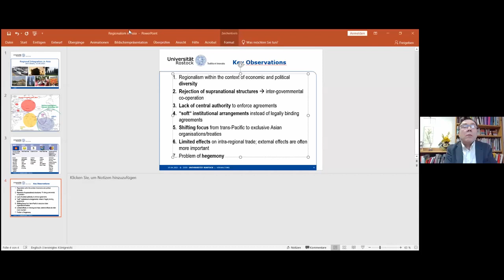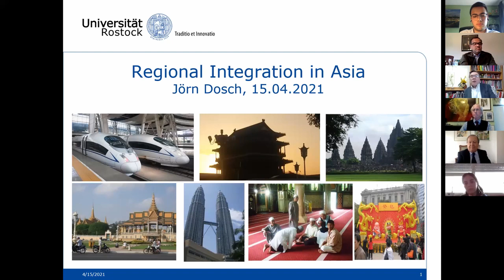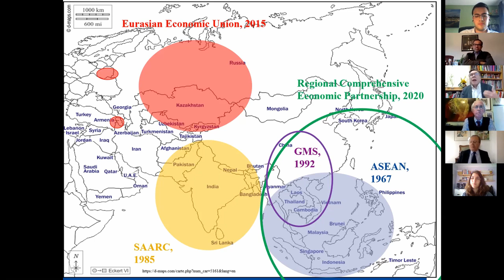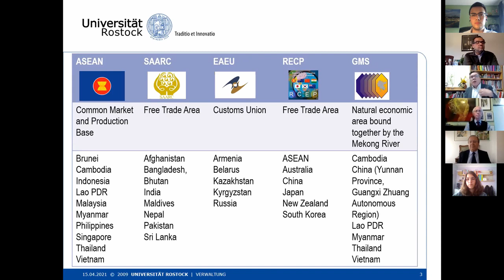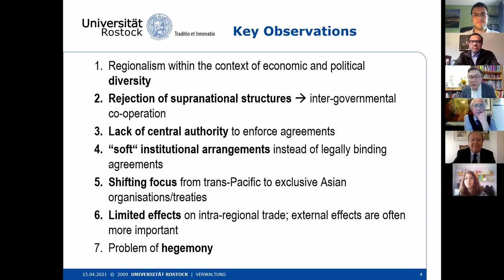ASIA | Congress Beyond the West: Politics of the Global South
With the moderation of Dr. Carlos Gaspar, from Fundação Oriente (Orient Foundation), in this conference we address some of the most pressing topics of Political Science and International Relations regarding Asia. This is one of the most important regions of the Global South and its understanding is decisive for the correct interpretation of today’s international politics.

Concerning the topic “Authoritarian Trajectories”, Prof. Stein Ringen analyses many of the authoritarian regimes in the region, referring to Saudi Arabia, Russia and the current situation in Myanmar. However, the focus of his intervention is on China and on its role in backing other authoritarian regimes, also describing the democratic void present in these countries.

Prof. Jörn Dosch addresses the topic “Regional Integration”, analyzing the complex and overlapping institutional architecture in Asia and showing the multiplicity of region-building initiatives that took place in Asia to this day. Moreover, Prof. Dosch also outlines the non legally binding nature of these agreements and the will to cooperate observed among the state parties.

Finally, under the topic “Security Threats”, Prof. T.V. Paul focuses on China and on the challenges posed to its quest for hegemony, depicted as the “predominant power of the 21st century”. Nevertheless, the Prof. has also mentioned the role of other powers in the region, such as Russia, India, and Iran as well as their response to China’s expanding hegemony.